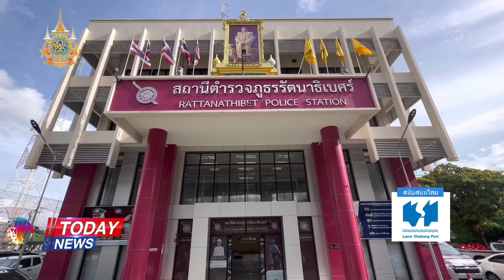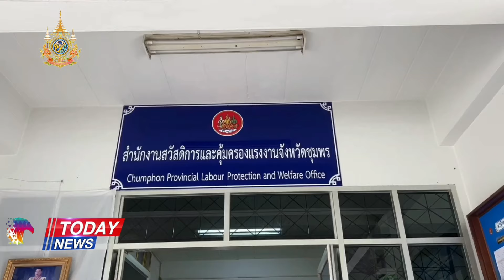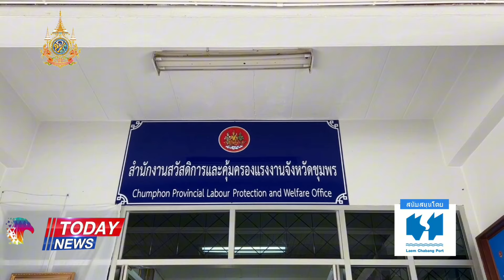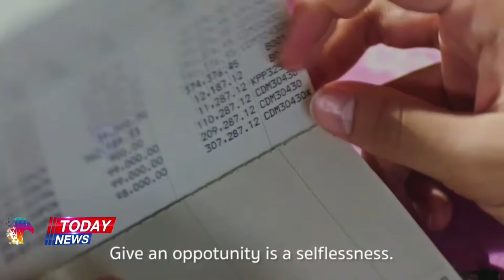13003 โดนโกงมาเป็นปี !! หนุ่มก่อสร้าง ร้องแรงงานจ.ชุมพร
Line  : vihok001